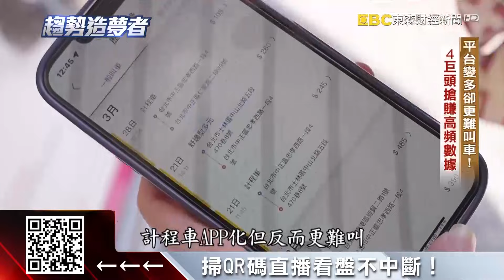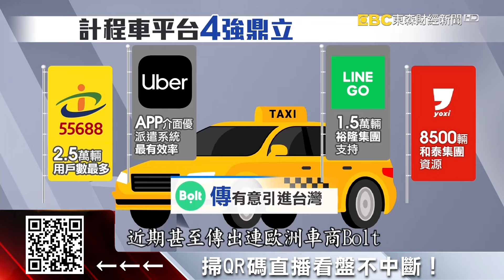總是叫不到計程車！背後竟藏30兆「數據商機」【趨勢造夢者】@57ETFN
大家可能都有一樣的困擾，計程車越來越難叫，像是今天，周五下班尖峰時段，原來這背後藏的是一場價值30兆的「數據大戰」！APP叫車平台越來越多，為了增加接單率，各平台都狂祭補貼搶運匠，所以反而變成是運匠在挑單接客人。而平台策略也改變，要賺的不是車資，而是要把搭車產生的「數據」變黃金。